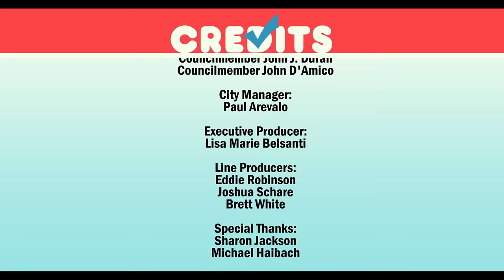Todrick Hall - Pretty Boys (A Public Service Announcement)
Follow Todrick:
Also check out the City of Weho's official Twitter and Instagram @WeHoCity and use weho to let us know what you think!

Directed by Todrick Hall
Filmed by Andrew Penczner @apenz
Edited by Shawn Adeli @shawnadeli
Music Produced by Jeeve Ducornet @bigjeeve
Choreographed by Ricky Lam @rickylamhawaii & Todrick Hall
Camera Equipment: Christopher Oroza
Camera Crane: Scott Carrithers
Makeup: Nicole Faulkner @lipsticknick_
Makeup Assistant: Dre Ronayne @dreronaynemakeup

City of West Hollywood:
City Council
Mayor Lindsey P. Horvath
Mayor Pro Tempore Lauren Meister
Councilmember John J. Duran
Councilmember John D'Amico

City Manager:
Paul Arevalo

Executive Producer:
Lisa Marie Belsanti

Line Producers:
Eddie Robinson
Joshua Schare
Brett White

Special Thanks:
Sharon Jackson
Michael Haibach

FEATURING
Dorothy - Todrick Hall
Scarecrow - Leo Taylor
Tin Man - Chester Lockhart
Lion - Michael Sylvester
Wizard - Glozell
Glinda - David Engel
Witch - Michael Troughton
Matthew Lush
Miles Jai
Manila Luzon
Brendan Jordan
Pablo Hernandez
Murray Swanby
Quinn Jaxon
Jojo Guadagno
Matt O'Reilly
Sean Lew
Will Simmons
Tessa Bella
Kylie Davis
Carlie Craig
Kaley Hatfield
Thurzday Lyons
Nava Morris
Alex Clark
Hondo Tey
Brittanie Brant
Noland Ammon
Santwon McCray
Kelsey Mobley
Lucky Madison
Mia Fierce
Tiana Okoye
Mindy Von Elling
Rumer Noel
Guy Amir
Carlee Hoshowski
Paul Hoffman